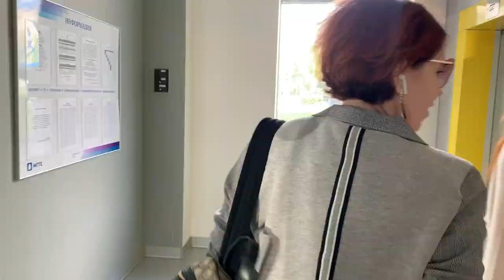💥ДИЗАЙН ОДНОКОМНАТНОЙ КВАРТИРЫ | ОБЗОР ОДНУШКИ 25 кв. м. Рум ТУР. | КАК ВСЕ УМЕСТИТЬ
В этом видео вы увидите большое количество идей по дизайну интерьера маленькой  квартиры - студии - 25,6 кв. метров. Такие сейчас актуальны апартаменты. Это новостройка.
Мы С Еленой Морозовой покажем Как сделать уют и комфорт за 4 месяца и 2 млн рублей.
Уютная Кухня, прихожая, санузел. Все получилось очень мило и компактно. Отличная зона хранения для вещей. Прекрасное декорирование квартиры, хорошие материалы для отделки.
Икея (IKEA) так же присутствует в интерьере, у них иногда есть очень даже неплохие предметы :)

Ваша Татьяна💘